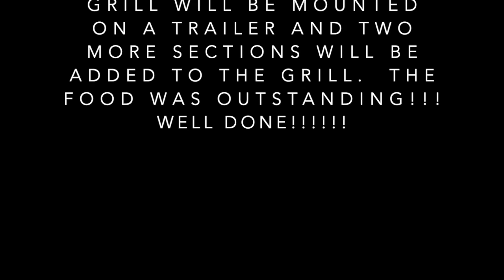Iron House Christmas Lunch - 12-11-19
This video is about Iron House Christmas Lunch